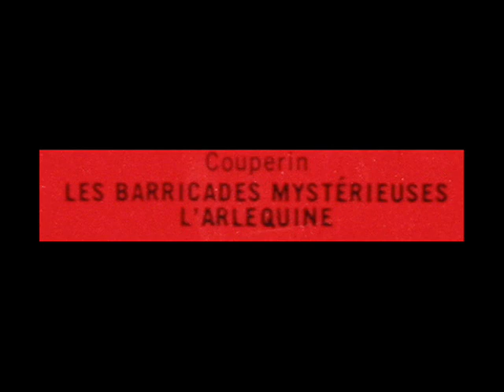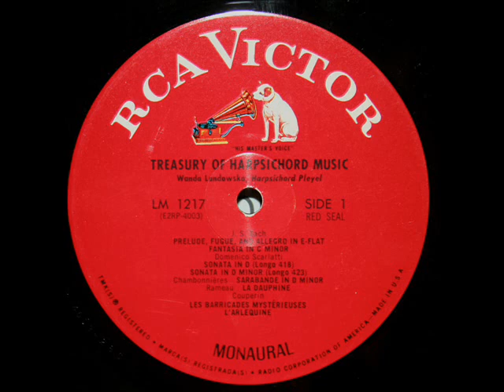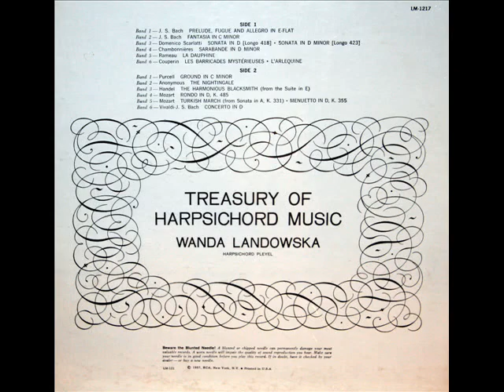Couperin / Wanda Landowska, 1940s: Les Barricades Mysterieuses; L'Arlequine - Rare Vinyl LP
From the RCA Victor LP shown above, recorded sometime in the 1940s on 78 rpm discs and subsequently issued on the 33 rpm LP you see in 1957, LM-1217.

1. Les Barricades Mysterieuses (0:02)

2. L'Arlequine (2:17)
"David Hertzberg"